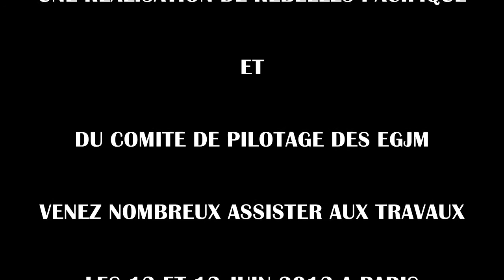LES ETATS GENERAUX DE LA JEUNESSE MALIENNE 12 et 13 Juin 2013 à Paris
la jeunesse malienne désireuse de tracer les sillons de son avenir s'est mobilisée pour lancer les états généraux de la jeunesse. les 12 et 13 juin 2013, elle organise un colloque international sur la thématique de la jeunesse malienne.